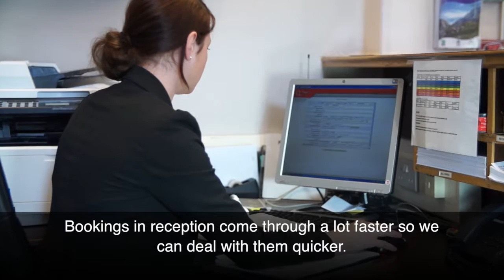Business changing improvements with superfast broadband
Discover how The Royal Victoria Hotel, Llanberis, changed their business with an uncontended superfast broadband connection.